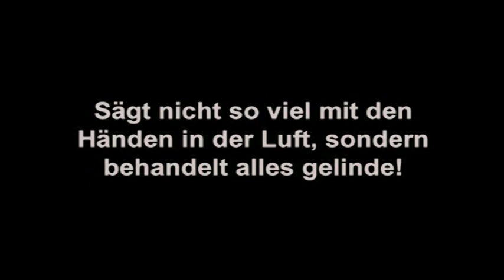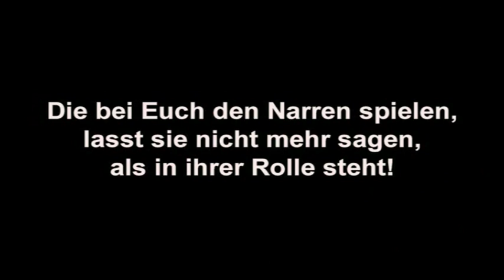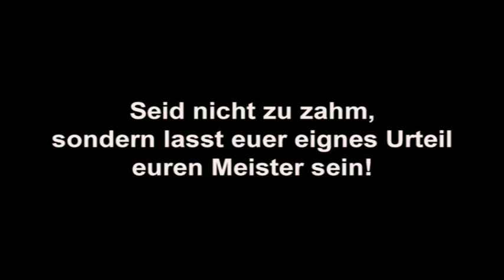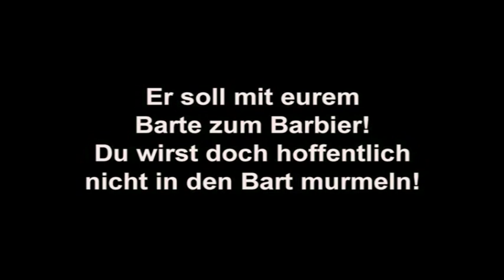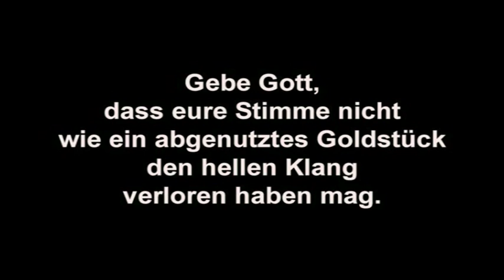hamlet_X: The Murder of Gonzago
aus dem Projekt hamlet_X von Herbert Fritsch
mit Anne Tismer, Rahel Salvoldelli, Niels Bohrmann
Schnitt: Sonja Baeger